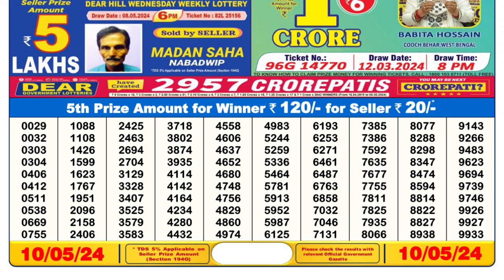🔴 Lottery Sambad Live 06:00pm 10/05/24 Day Nagaland State Dear Lottery Result Pdf Download